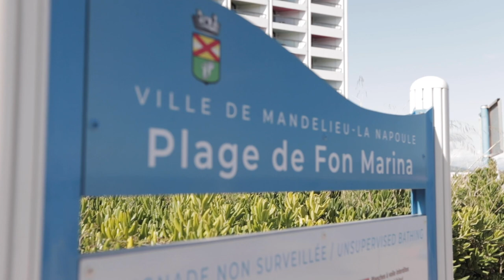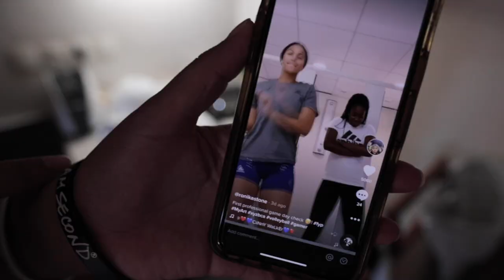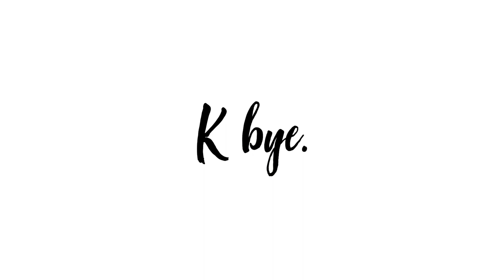The realities of professional volleyball in France with Ronika Stone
If you are coming over to play professional volleyball in France, do you need to bring your own soap? What about socks? And sunflower seeds?

These questions and oh so much more answered in this week's episode of The volley Bubble.

Ronika Stone is a first year professional volleyball player for Le Cannet in the south of France. She is fresh out of the University of Oregon, and has some wise words for other first years from the US.

Follow Ronika on TikTok and instagram @ronikastone

Listen to the full conversation on Episode 2 of 'The Volley Bubble' Podcast

Palm City - You Make me feel so good
The TVC - Kiss the Sunshine
Layup - Real Real Good

0:00 Video intro
0:41 Ronika introduction
1:30 Le Cannet home match
2:54 Podcast conversation

Each week I am sitting down with a professional female volleyball player in Europe, to give YOU an insiders perspective on what it means to 'go pro'. I would love your suggestions for future guests, or maybe I can help you, wherever you are on your volleyball journey!